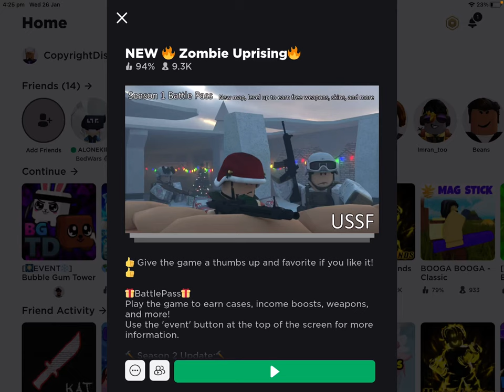Playing Zombie Uprising while my best friend recorded another video on a different game XD